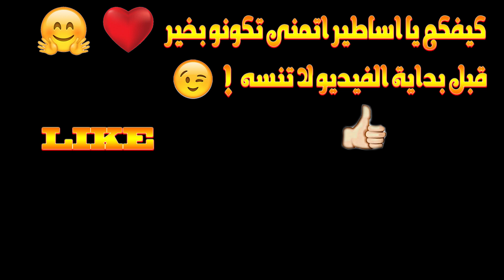فرى فاير | لا شئ مستحييل فى هذة اللعبة🔥🔥🔥| Free Fire : Hightlight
اتمنى يعجبكم الفيديو👍
طلب بسيط خفيف انسخ الرابط وشارك مع الاصدقاء👍🏻🥰🙏
واتمنى تقول رايك فى الفيديو فى كومنت🙏
مشاهدة ممتعة😉
وشكرا جدا على هذا الدعم و بوصول حينش الى 2550 مشترك انتم فعلا اساطير ماضل شئ على 2700 مشترك انشاء الله
أقوى قليتشات فري فاير,اخطرقليتش فري فاير,أفضل ثغرات فري فاير,أفضل ثغرة في فري فاير,اقوا ثغرات فري فاي,اقوا ثغرة في فري فاير,
قليتشات فري فاير,أقوى ثغرات فري فاير,أقوى ثغرة في فري فاير,أفضل قليتش فري فاير,أفضل قليتشات فري فاير,اخطر قليتش فري فاير,
اقوا قليتش فري فاير,اخطر قليتشات فري فاير,أقوى قليتش فري فاير,أفضل قليتشات فري فاير,أفضل قليتش فري فاير,أقوى ثغرة في فري فاير,
أقوى ثغرات فري فاير,اقوا ثغرة في فري فاير,اقوا ثغرات فري فاير,أفضل ثغرة في فري فاير,أفضل ثغرات فري فاير,اخطر ثغرات فري فاير,
تهكير فري فاير,طريقة تهكير فري فاير,كيف تهكر فري فاير,أفضل طرق تهكير فري فاير,برنامج تهكير فري فاير,اسهل طريقة لتهكير فري فاير,
أفضل طريقة تهكير فري فاير,فري فاير برنامج الهكر,فري فاير هكر الهيت شوت,هكر الهيت شوت في فري فاير,هكر الكوبف شوس في فري فاير,
تهكير السرعة في فري فاير,تهكير الجواهر في فري فاير,كيف تهكر الجواهر في فري فاير,طريقة مضمونة لتهكير فري فاير,تكسير الثلج بطلقة واحدة في فري فاير,
كيف اهكر لعبة فري فاير,كيف اهكر الهيت شوت في فري فاير,كيف تحصل على جواهر بالمجان في لعبة فري فاير,كيف احصل على جواهر مجاناً في لعبة فري فاير,
كيف يمكنني الحصول على الجواهر مجانا في فري فاير,تهكير الجواهر في فري فاير,ثغرة الجواهر في فري فاير,قليتش الجواهر في فري فاير,قلتش الجواهر في فري فاير,
كيف احصل على قناع بالمجان في لعبة فري فاير,كيف البس قناع في فري فاير,كيف احصل على قناع في فري فاير,قليتش الأقنعة في فري فاير,
ثغرة الأقنعة في فري فاير,قناع الجمجمة فري فاير,الأقنعة الجديدة فري فاير,كيف تحصل على الأقنعة الجديدة فري فري فاير,كيف تبعت جواهر في فري فاير,
طريقة بعت الجواهر في فري فاير,فري فاير قيف,فري فاير قيفت,الفاير باس,طريقة شحن الجواهر في فري فاير,